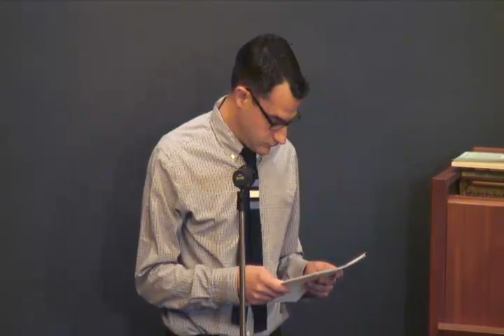Collaborations Jazz and Poetry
The Helix Center for Interdisciplinary Investigation of the New York Psychoanalytic Society & Institute

Sunday, October 14th
3:00 - 4:30 PM

Lewis Porter
Sean Singer

What is jazz poetry? How can words, inert objects, be used to convey this blues-based, improvisatory, aural form? What is a jazz-related piece of writing? Is it merely "about" jazz, or does it do something more? How do poems respond to jazz in all its musical and cultural overtones? How are written art forms able to convey an oral form? Where is jazz-related poetry going?

In addition to Porter playing on his own, he and Singer will demonstrate the collaborative process with Porter improvising on the piano while Singer reads his poetry.